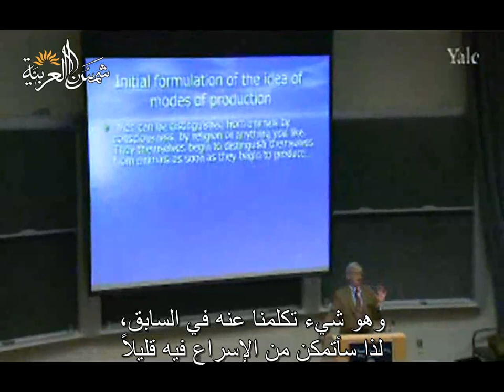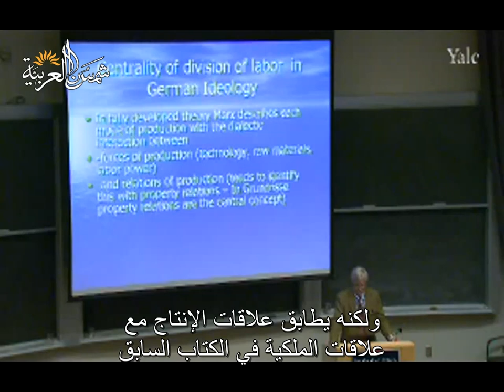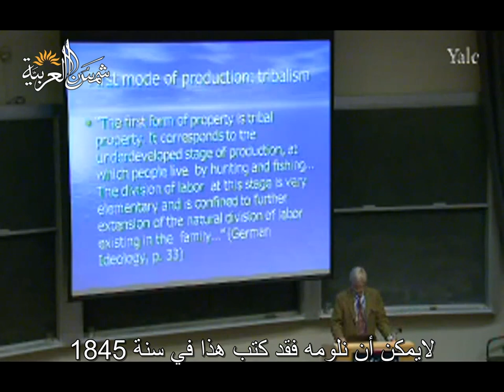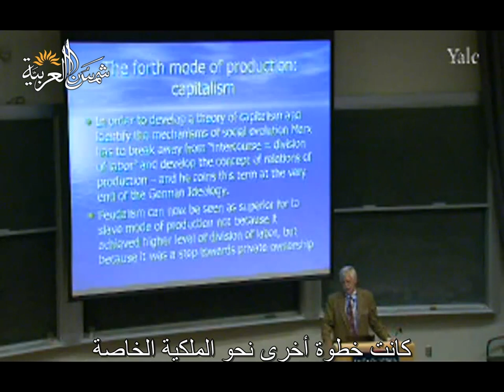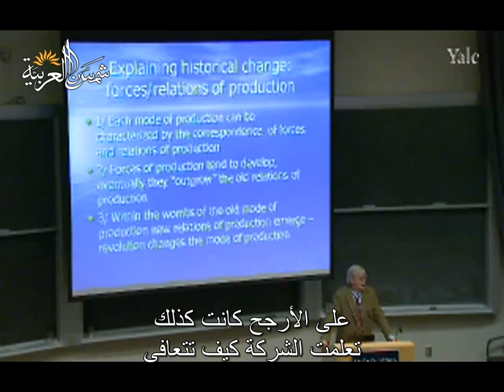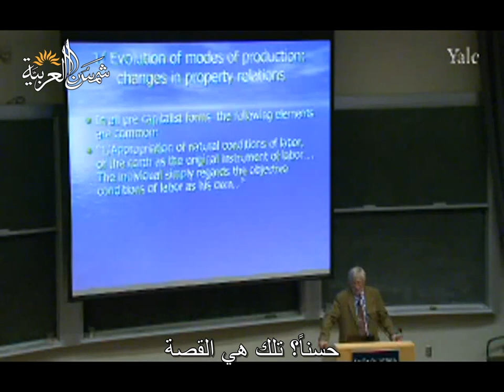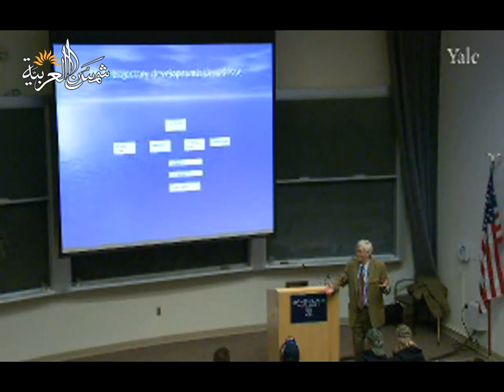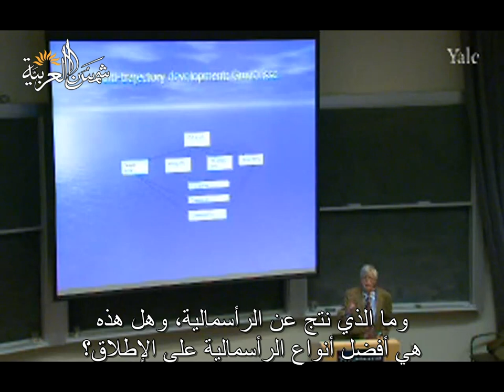النظرية الاجتماعية المعاصرة (جامعة ييل) المحاضرة 12: ماركس ونظرية التاريخ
Yale
المحاضرة الثانية عشرة من مساق أسس النظرية الاجتماعية المعاصرة من جامعة ييل للبروفيسور ﺇﻳﻔﺎﻥ ﺳﻴﻠﻴﻨﻲ
وهي عن ماركس ونظرية التاريخ

تعريف بموقعنا